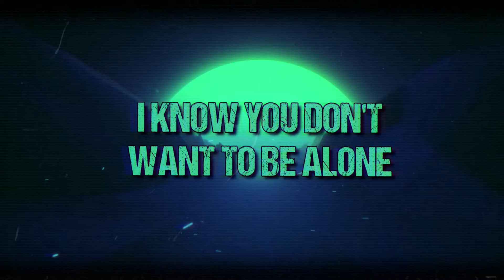Angels Calling Me Home (Official Lyric Video) 4K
Hazy Javi "Angels Calling Me Home" Official Lyric Video
RIP ALL THE ANGELS THAT HAVE BLESSED THIS LIFE
for more music Search "Hazy Javi" in all other music streaming platforms

2021 Herbal Nirvana